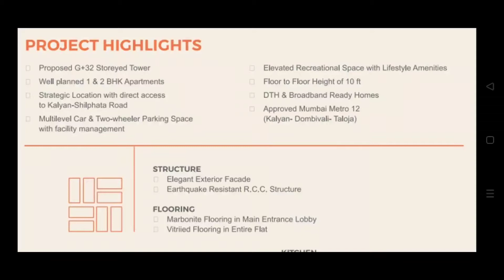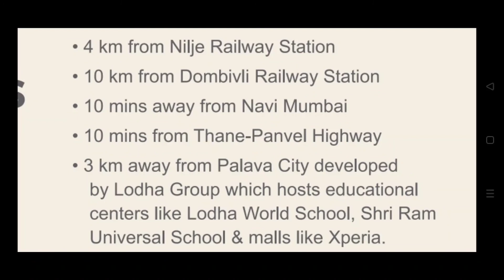Paramount Kalyan Sheelphata. enquiry-7666405900.